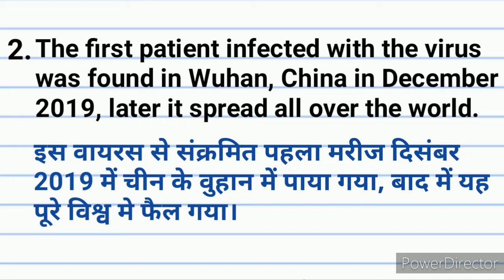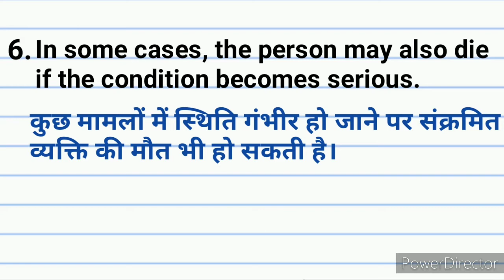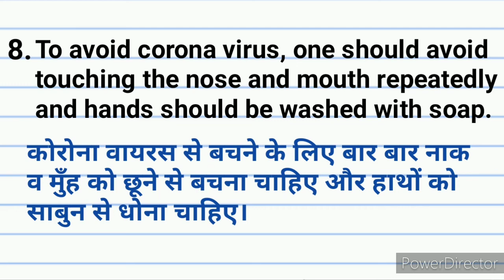10 lines on corona virus essay in hindi। 10 lines on corona virus essay in english। Shandar study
10 lines on corona virus essay in hindi। 10 lines on corona virus essay in english। Shandar study

topics also covered in this video-
1) 10 lines on coronavirus
2) 10 lines on coronavirus in english
3) 10 lines on coronavirus in hindi
4) 10 lines on coronavirus easy in hindi
5) coronavirus par 10 line in hindi
6) covid 19 par 10 lines in english

👉 playlist of all essay related to corona virus,corona warriors and lockdown/slogans

1) coronavirus 10 lines
2) coronavirus 10 lines in hindi
3) covid-19 10 lines
4) covid-19 10 line essay
5) covid-19 10 lines in english